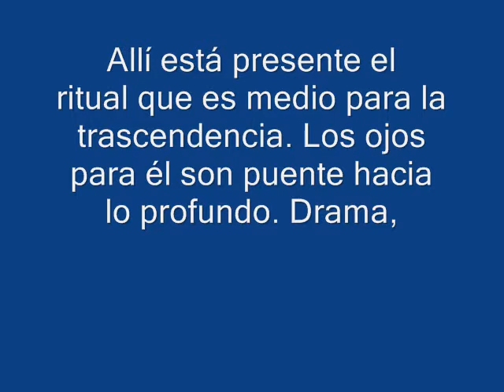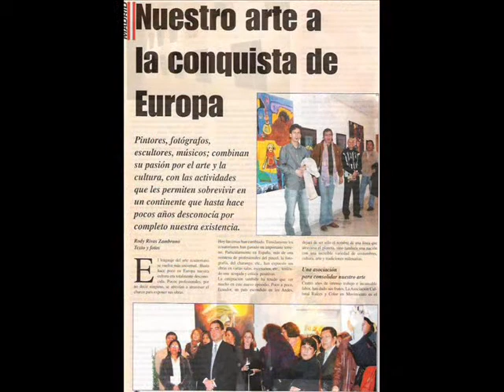La cultura es una sonrisa.wmv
Kishor es un pintor que nunca pierde contacto con sus raíces. El simbolismo que plasma en el lienzo tiene honda veta religiosa. Allí está presente el ritual que es medio prara la trascendencialos ojos para el son puente hacia lo profundo.
Por Guillermo Meza